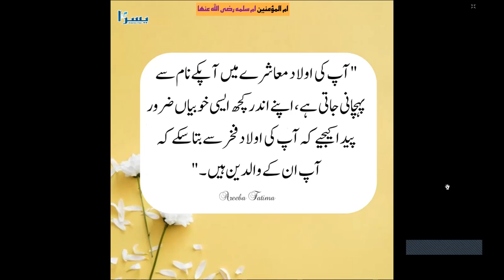Strong Woman | Episode 1| خاوند اور بیٹے سے جدا ہونے والی باہمت خاتون PART 1